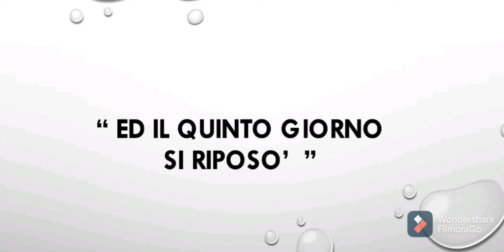Conero 9 luglio 2021